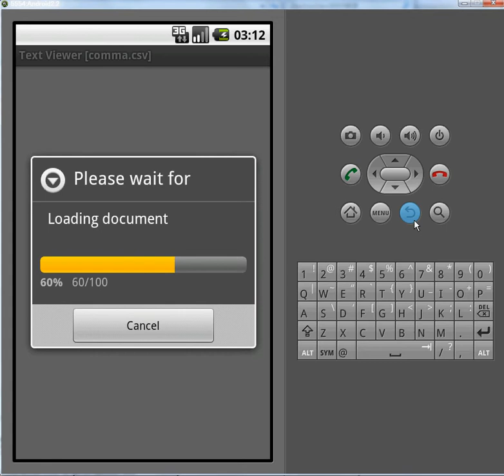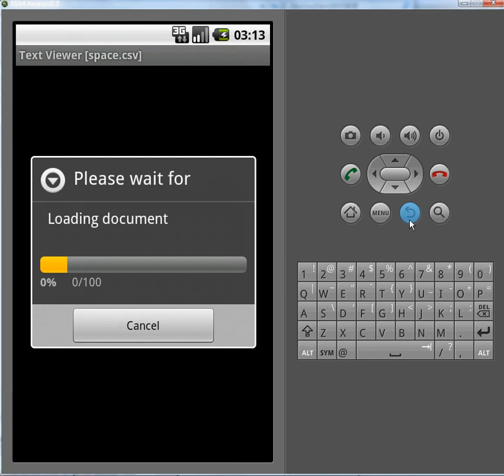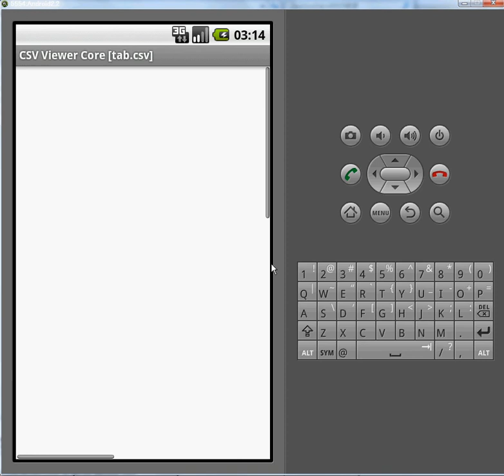[Android] [CSV Viewer] Now supports multiple delimiters.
In the CSV Viewer, supports multiple delimiters from version 2.5.1.
Delimiter types supported are as follows.
 - Comma[,] semicolon[;] space[ ] tab